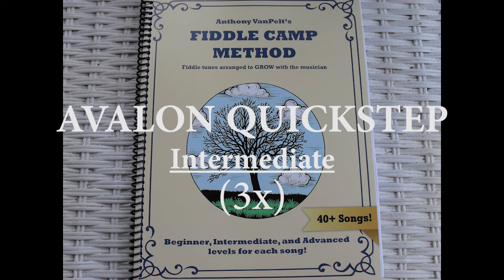Avalon Quickstep Intermediate 3x